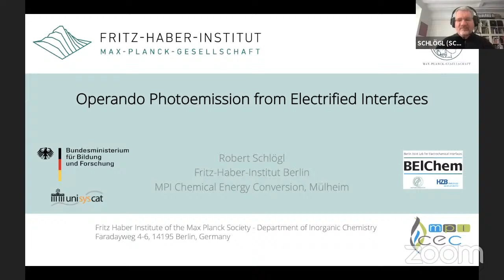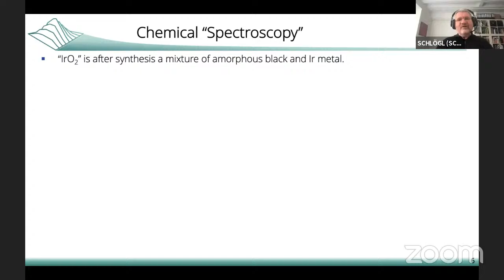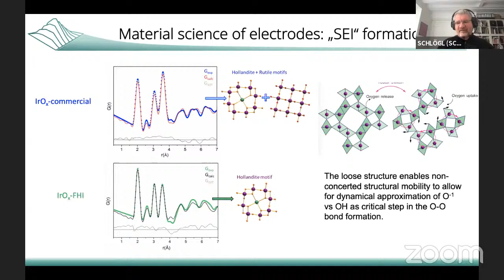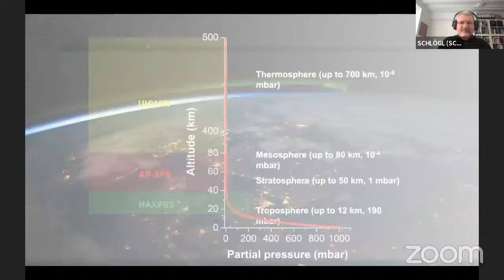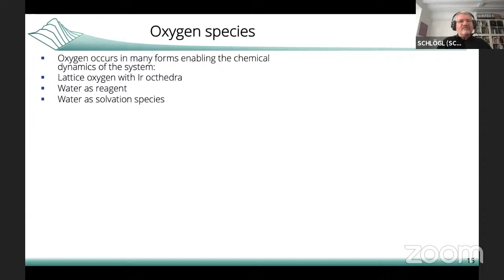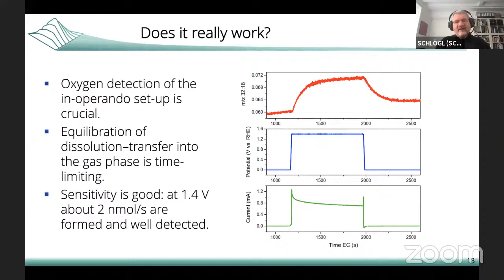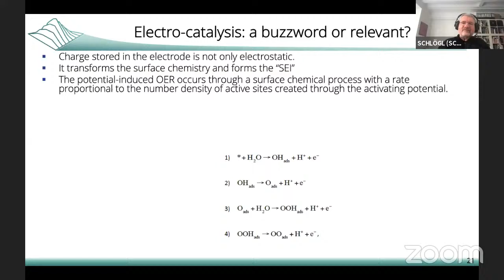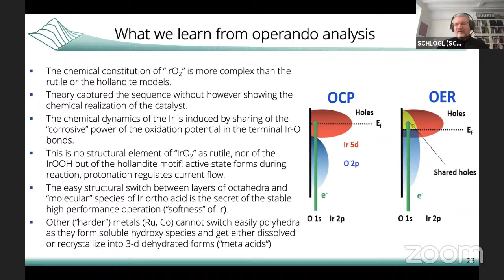Workshop on Physics and Chemistry of Solid/Liquid Interfaces for Energy Conversion and Storage-Day 2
Morning

The purpose of the online workshop is to bring together scientists working on the characterization of electrochemical interfaces at the atomistic level, and developing characterization methods, to discuss developments, current challenges, and perspectives.

The workshop is dedicated to the characterization of electrochemical interfaces by means of advanced experimental and theoretical techniques.

The focus will be on the understanding at atomic level of interface structure and stability, charge dynamics and charge transfer, chemical adsorption and reactivity. Space will be devoted to advances in interface-sensitive characterization techniques. Consequences of the progress in the field will be discussed in the context of applications to catalysis, energy conversion and storage, and environmental remediation.